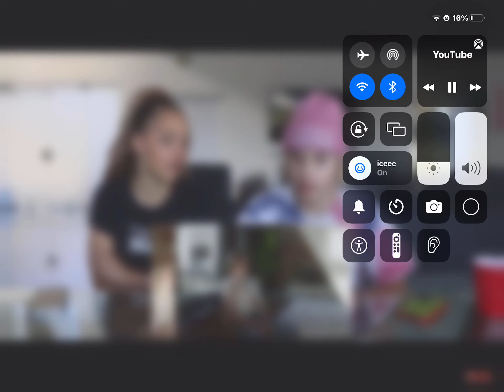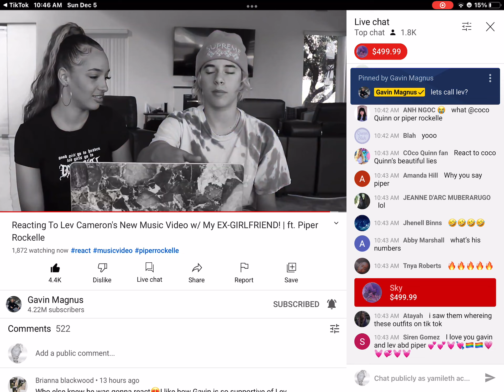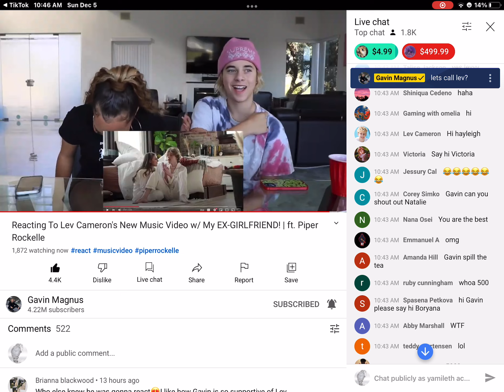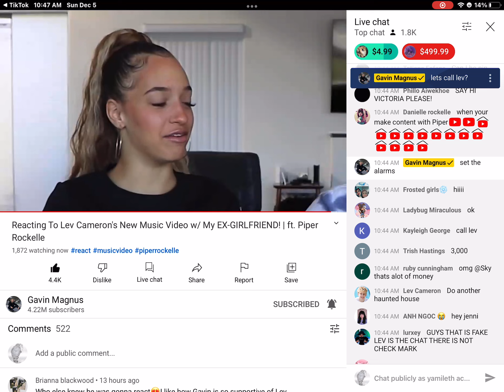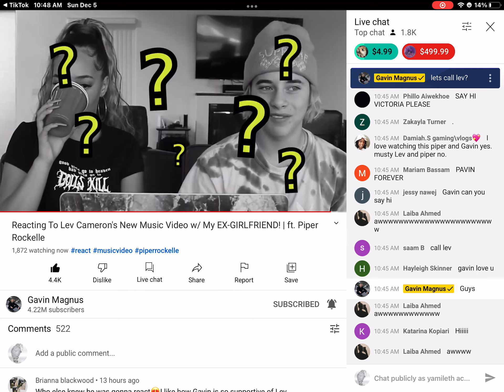Bro ll got shocked 😱